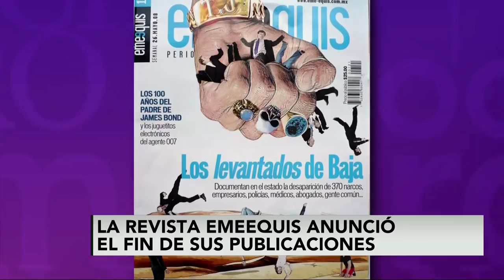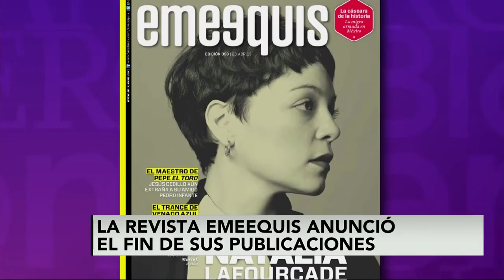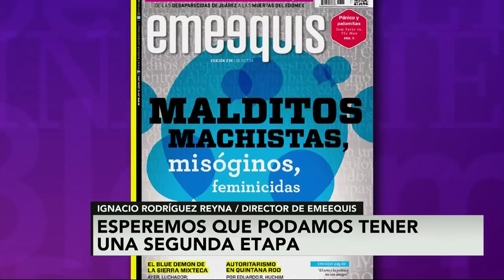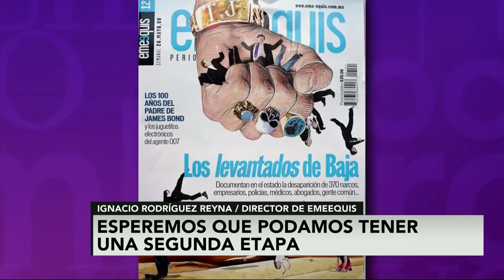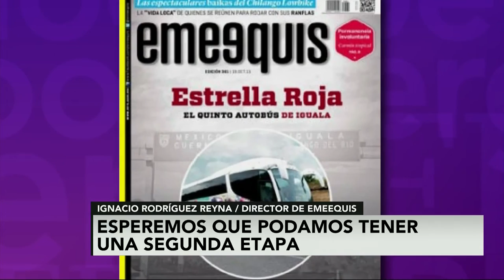Revista Emeequis podría relanzarse: Ignacio Rodríguez Reyna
La revista emeequis​ dice adiós después de 10 años de publicaciones, sin embargo su director Ignacio Rodríguez Reyna nos dijo que esto podría ser solo un 'hasta luego', ya que no descarta su relanzamiento.